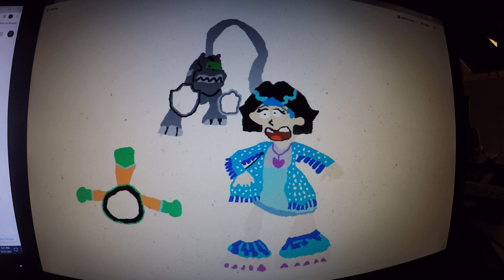Super Luigi Brandon Mandy From Totally Spies Is In To The Games Cartoon Network Blast